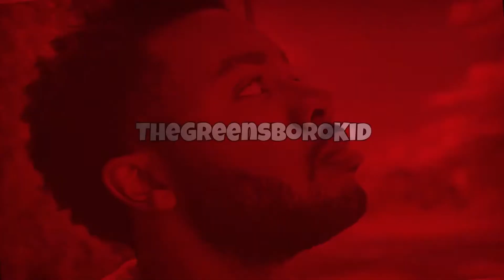LOOKS LIKE SPURS WANT IT MORE!!! San Antonio Spurs Vs Los Angeles Lakers Highlights Reaction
Verse of the Day:
““How great you are, Sovereign Lord! There is no one like you, and there is no God but you, as we have heard with our own ears.”
‭‭2 Samuel‬ ‭7:22‬ ‭NIV‬‬

Reacting to NBA Highlights, and enjoying the game with you guys!!